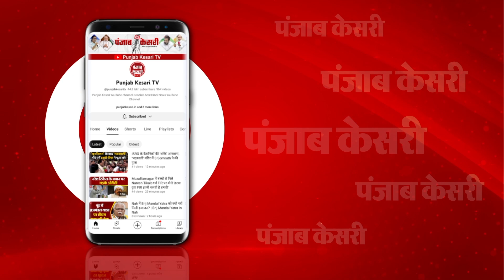Mahua Moitra की सदस्यता जाने के बाद क्या बोलीं Mamata Banerjee? | Cash For Query Case | TMC